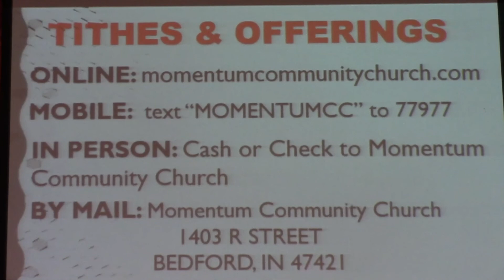Love and Betrayal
Pastor Reno bates shares his Holy Wednesday sermon titled, "Love and Betrayal".